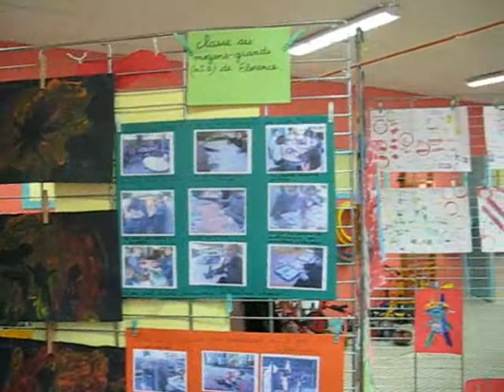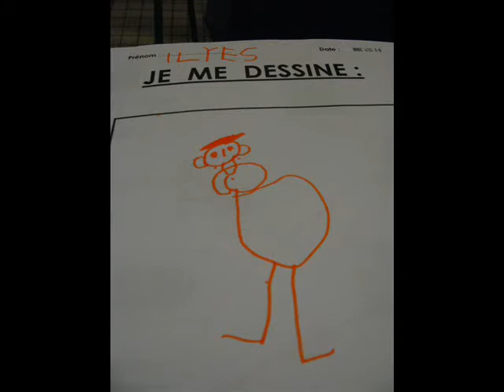Semaine du Bas-Vernet: Ecole maternelle Victor Duruy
Semaine porte ouvert au Bas-Vernet!

L'école maternelle Victor Duruy accueille les parents à la découverte des réalisation de leurs enfants.